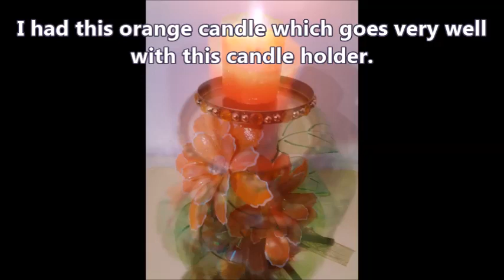Best Out Of Waste Plastic Classy Candle Holder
See what you can do out of waste products.